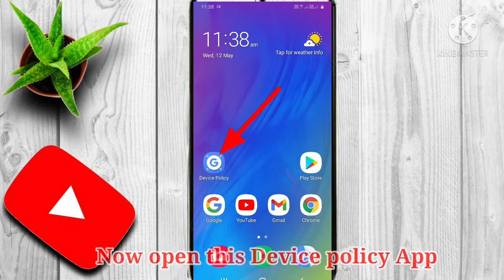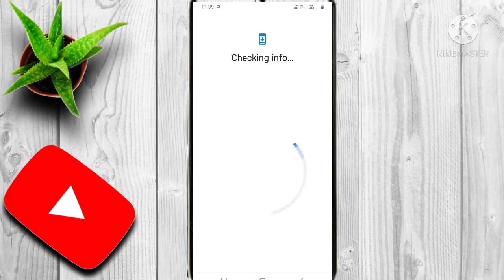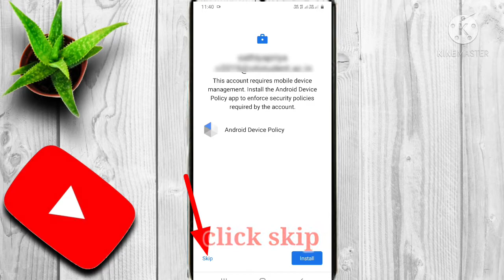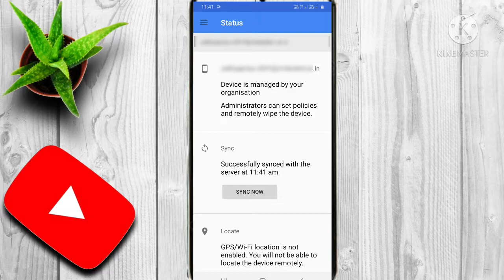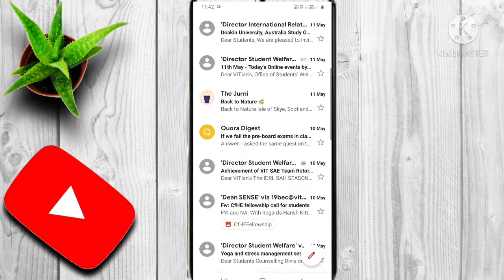How to add college/school/Office Gamil account in Android || without work profile Apps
In this video I explained How to add college/school/Office Gamil account in Android without creating any work profile Apps

It really motivates me.

Any suggestions are welcome for improvements.

How to convert Rectangular form to Polar form & Polar form to Rectangular form using casio fx-991MS